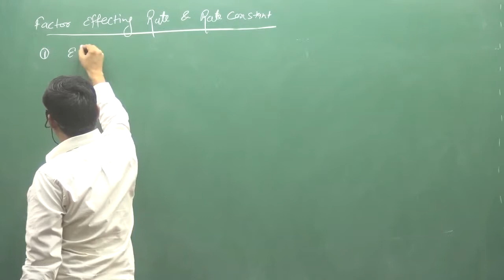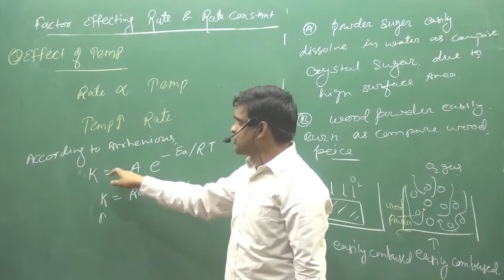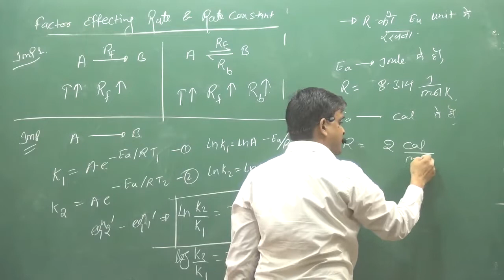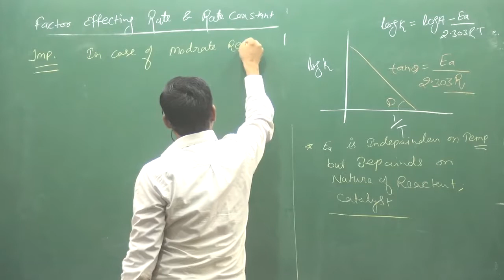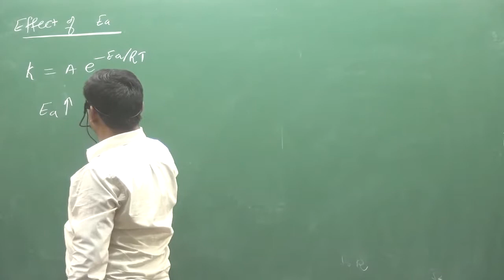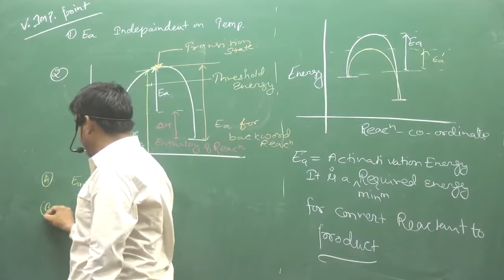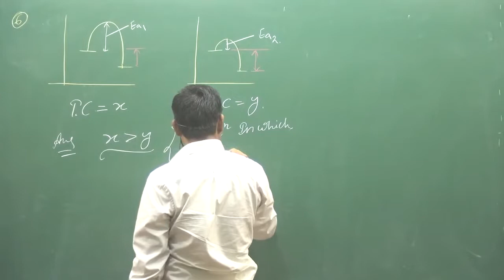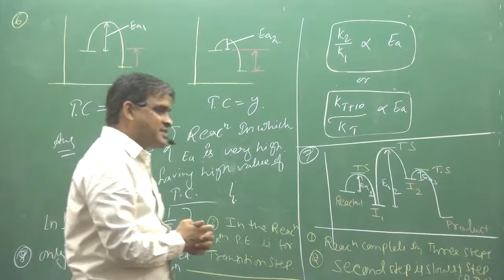10.Factor Effecting Rate And Rate Constant | NEET | IIT | fsc pre medical